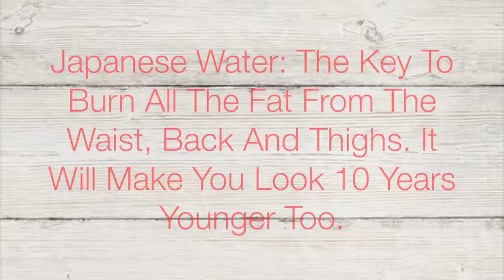How to Lose 20kg in 10days with this secret lose weight belly fat at home|No Strict Diet No Exercise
How To Lose Weight Naturally at Home.
How to Lose 20kg in 10days II No Strict Diet with this secret lose belly fat at home.
Weight loss is something we all try for- eat healthily, give up junk food, work out, take supplements and what not! Tummy is where the fat first shows up, and it is necessary you start consuming fat burning food and healthy stuff from the initial days itself. There is no better drink than Lemon Ginger water that can effectively help you lose belly fat quickly. This Drink is a cleansing method where it breaks fats and toxins in your body.

WHAT YOU BENEFIT FROM THIS DRINK:

This detox water helps us burn fat, improve digestion, and prevent fluid retention and inflammation.

Not only can this detox water help keep that pesky belly fat at bay but it will also help with your weight maintenance in general!